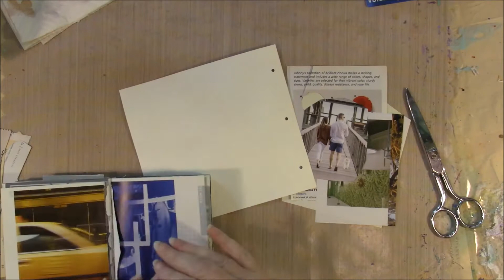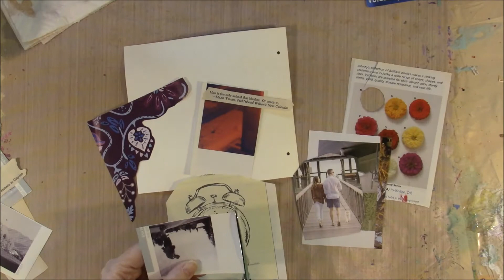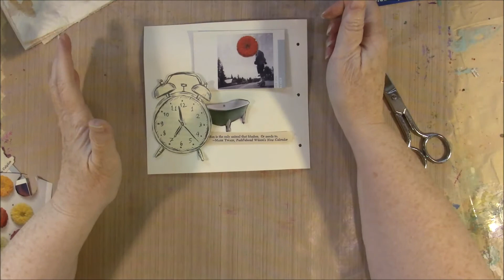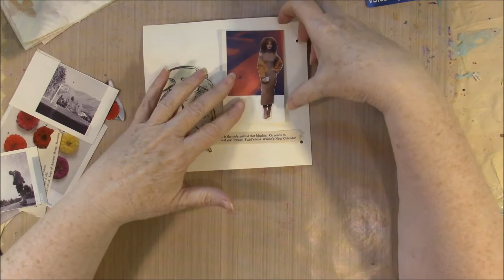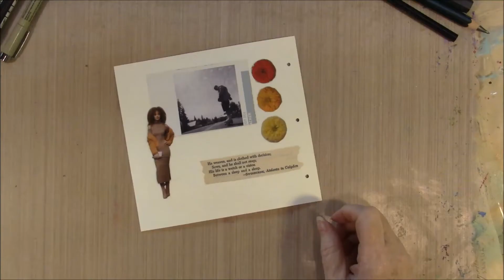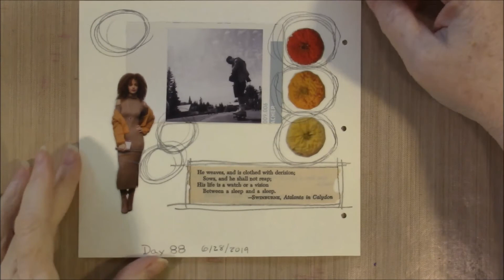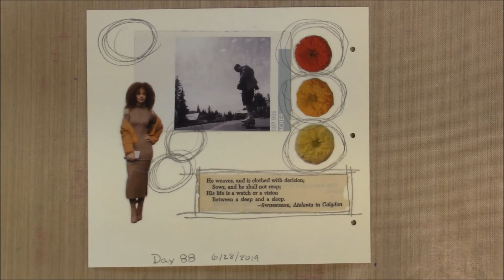The100DayProject Day 88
Day 88
The100DayProject does not have to be complicated just make something every day. I want to try to do a college every day. Just a small one but still a college.

Some of the supplies I have been using in these collages.
Mod Podge
Stabilo-All Pencil
Posca Pens

Here is a link to the project details hope you might want to join in